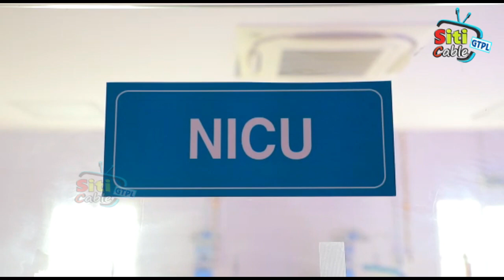మావోయిస్టు ప్రభావిత ప్రాంతంలోని ఫెర్రి పాయింట్స్,రామగుండం సీపీ శ్రీనివాసులు